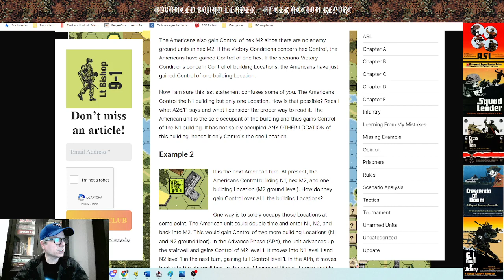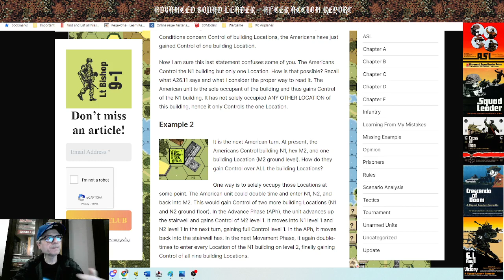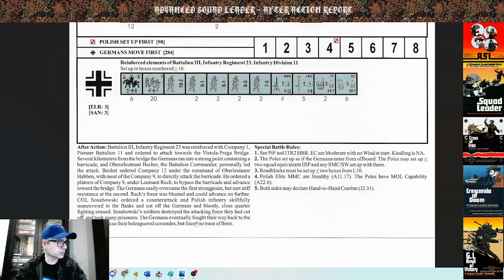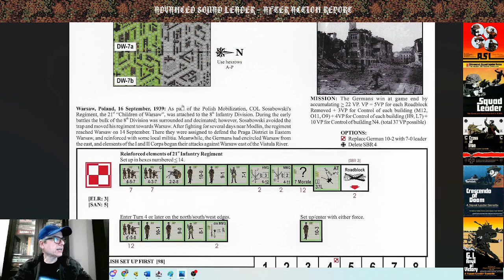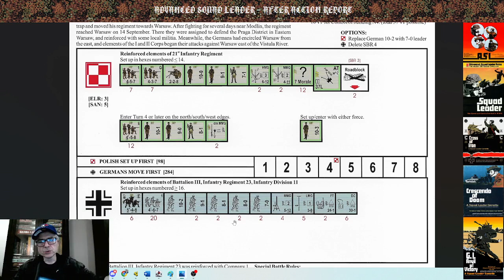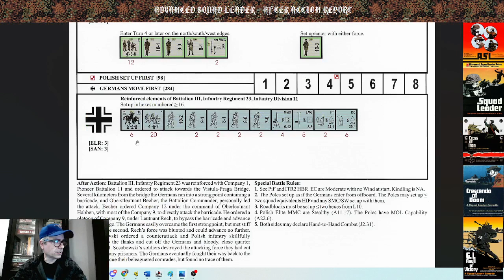Advanced Squad Leader: After Action Report "ITR-12 Sosabowski Slapdown"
An after-action report about ITR-12 with a discussion about the importance of control, mopping-up, and concentrating on victory objectives.